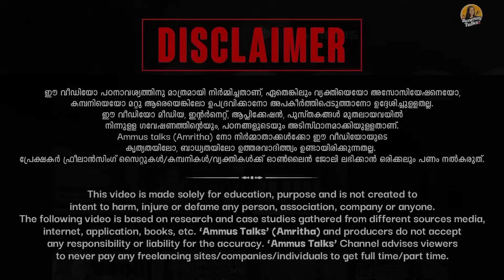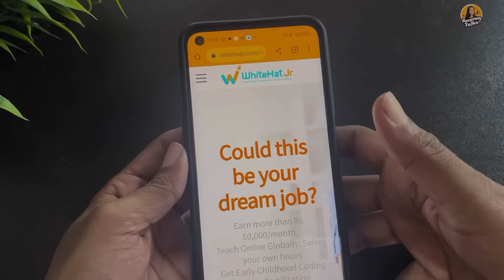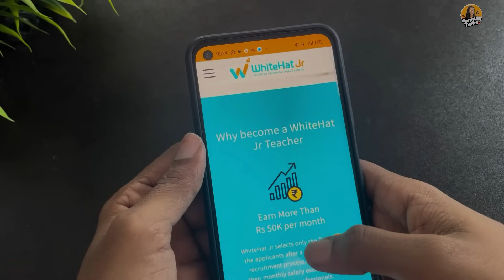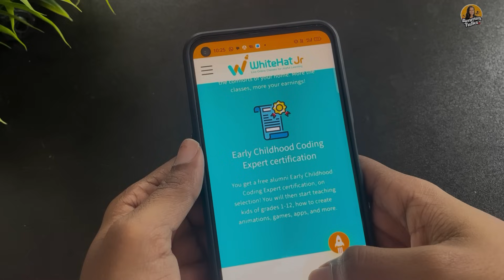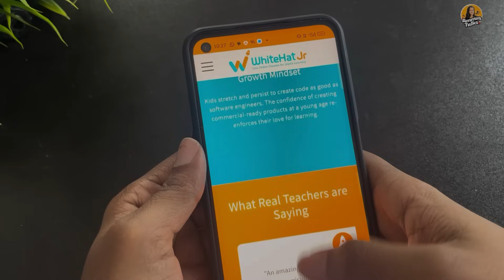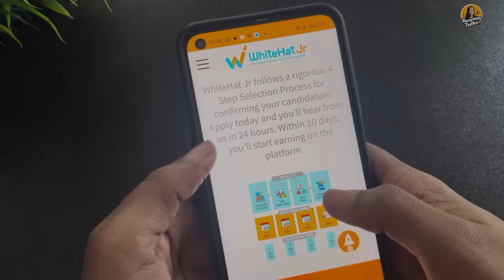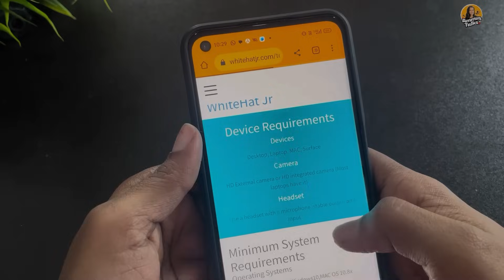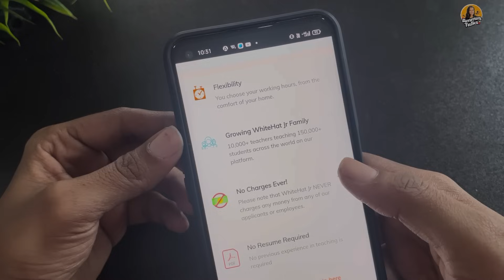ഒന്നാം ക്ലാസ്സിൽ പഠിക്കുന്ന കുട്ടികളെ Maths പഠിപ്പിച്ച് ദിവസവും ₹650 നേരിട്ട് ബാങ്കിലേക്ക്